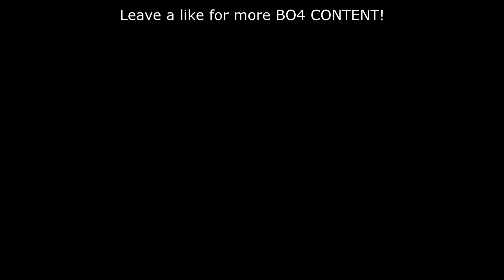INSANE Nuketown Sniping on BO4!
The NEW Sniper update + Nuketown 24/7 on Black Ops 4 = AMAZING...